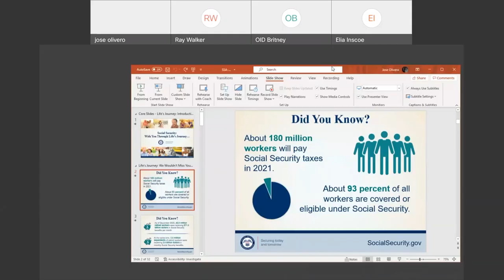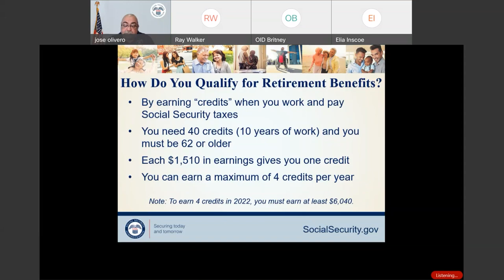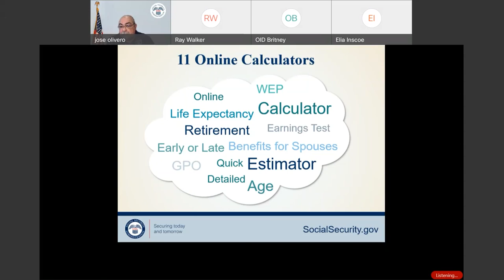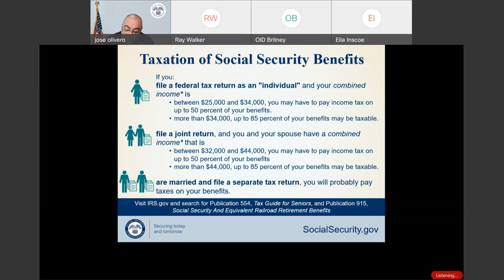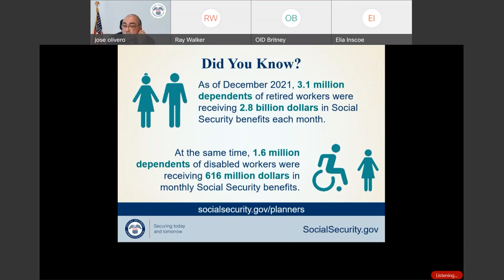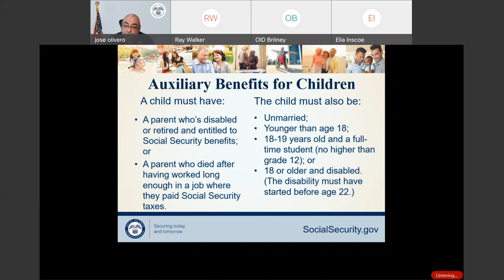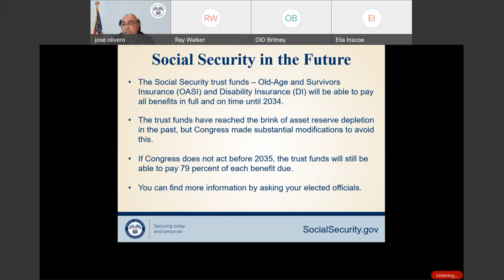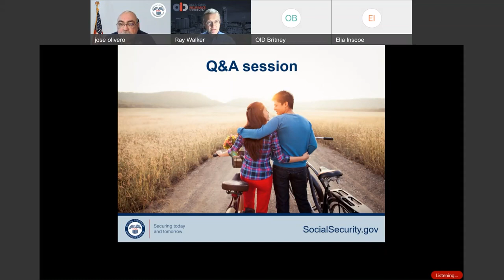Medicare Open Enrollment Webinar Series - Social Security 101